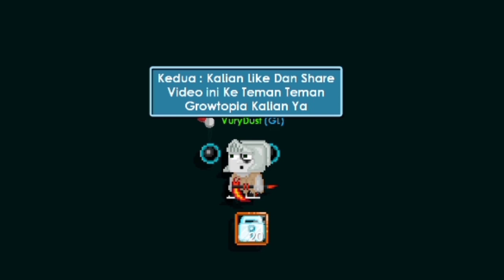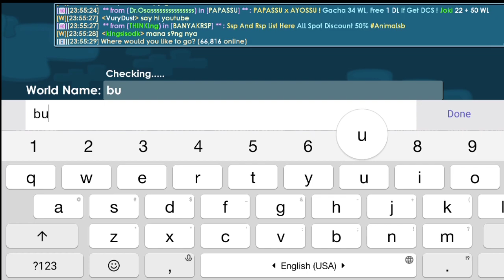Cara Terbaik Profit Dengan Trade NO FARMING! Modal 1DL an Udah Bisa Trade ini - Growtopia